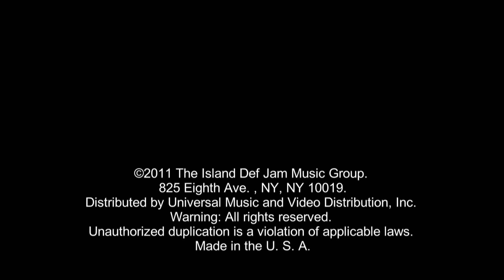Rihanna We Found Love ft Calvin Harris